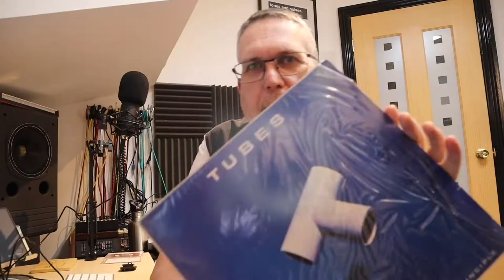Free Ballet 1984 From Northern Ballet TheatreAtHome No:12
The Amazon Associates Page
The camera and music equipment I use and talk about is available to buy via my Amazon Associates page, if you are looking to buy this type of equipment Amazon will give me a small commission if you buy via the page (it won’t cost you anymore)
Thanks in advance Ian